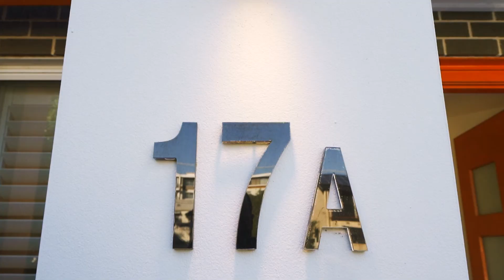Botany, 17A Chelmsford Avenue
17A Chelmsford Avenue Botany NSW

Marketed by:
(M) McGrath Coogee
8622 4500